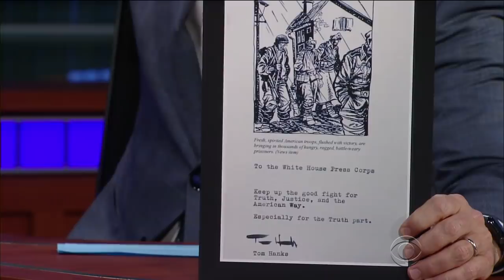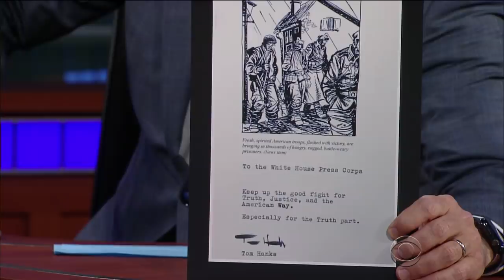Tom Hanks Hooked Up The 'Poor Bastards Of The White House Press Corps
Tom Hanks gifted an espresso maker to the reporters tasked with listening to Sean Spicer every afternoon.